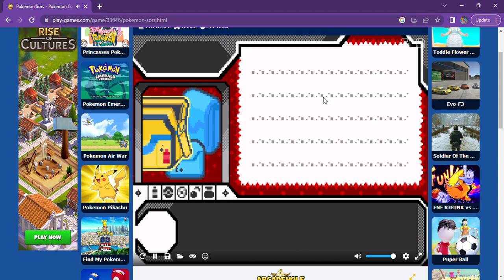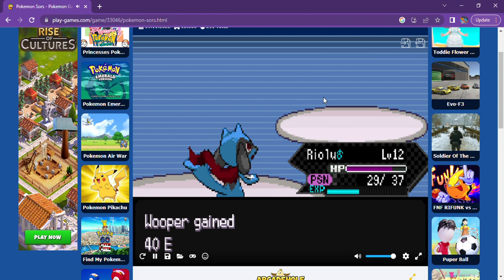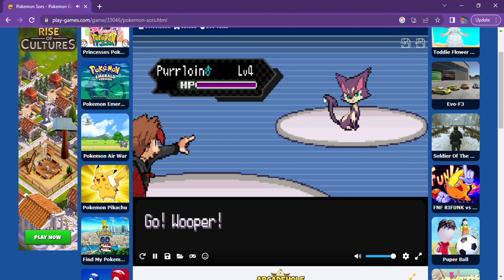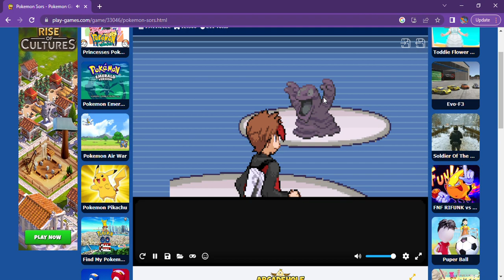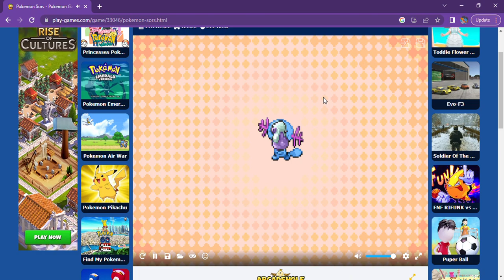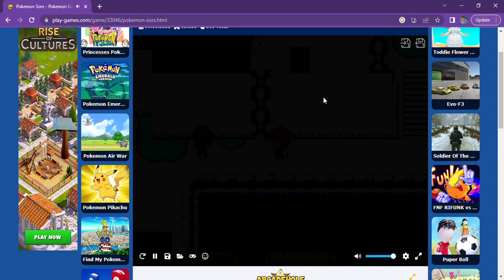Pokemon Sors Asher Battles More Trainers 2023 3 1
Welcome to fun show with your fun host Red! where the fun begin!  it's 2023 happy new year 2023 to everyone!  Happy first day of March Inteleon: in this Pokemon Sors video Asher starts his adventure he gets a special Riolu as his starter riolu is the only starter in this game he starts his journey Asher battles trainers   Pokemon sors is a different Pokemon game it's a rom hack game with an different story no pokemon gyms just tournaments Ganesha the Indian God: welcome to the Password game show Power Rangers Agents version where one person has to guess the password and the teammate has to tell the clues clues can be more than one word Blaze the Cat: I'm the speaker Blaze the Cat the awesome Youtuber I will giving out the passwords Red:  please welcome to this password game gold ranger Speedy Gold Scizor  Kyogre and Zeraora this is round  one Speedy Gold do you want to play or do you want to pass Blaze the Cat: the password is Pokemon Outlaw Speedy Gold: play Scizor:  pokemon fire red rom hack game Speedy Gold: Pokemon Outlaw Red: that is the password you both get 5 points Kyogre   do you want to play or do you want to pass Blaze the Cat: the password is the masked singer Zeraora:  pass Scizor: guess Speedy Gold: the masked singer Red: that is the password you both get 5 points 10 points total Zeraora do you want to play or do you want to pass Blaze the Cat: the password  is  Don Lemon Zeraora: pass Speedy Gold: CNN News  Scizor: Don Lemon  Red: that is the password you both get 5 points 15 points total you both won this round Speedy Gold: yay  Scizor: yay Blaziken: awesome game  Pikasan: amazing game Talonflame: awesome game Arecus: awesome game Speedy Gold Ganesha the Indian God Charizard and Blue: it's us Ryan Ganesha Charizard and Caleb Red's rock star viewers leave a comment add a like to this video enjoy it! Red: I got Scizor and Urshifu in Pokemon Unite also they added Zacian in Pokemon Unite so now two playable legendary pokemon in Pokemon Unite Zacian and Urshifu  Zacian is free because of the  dice roll adventure event in Pokemon Unite for it  to get it you have to get 600 adveture coins the Zacian event ends on March 26th in Pokemon Unite Speedy Gold: that is awesome we know your favorite month is March! Red: yes it is Speedy Gold: I know the reason too!   Rayquaza Siddhi the Indian Goddess and Greninja: have fun watching this Pokemon Sors video   tomorrow  will be  Pokemon Legends Arceus group Reddit  video Arceus: plays Swag Se Swagat Speedy Gold: let's dance meri awesome beautiful best friend! Red: smiles let's do it meri awesome amazing best friend!